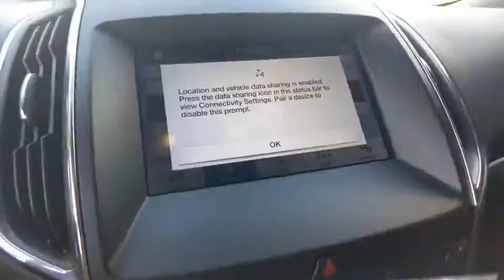2019 Ford Edge Winter Haven Honda FL MA012007B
2019 Ford Edge ST

100,000 MILE WARRANTY AVAILABLE!! ST PKG!! LEATHER!! NAVIGATION!! PANORAMIC MOONROOF!! APPLE CARPLAY!! ANDROID AUTO!! POWER HEATED SEATS!! XM RADIO!! PARK ASSIST!! REMOTE START!! 9K MILES!! PERFECT ONE OWNER CARFAX!! PUSH BUTTON START!! POWER TAILGATE!! TOW PKG!! BLUETOOTH!! BACK UP CAMERA!! JUST SERVICED!! NO PAYMENTS FOR UP TO 90 DAYS!! CARFAX DEALER OF THE YEAR!! CARGURU DEALER OF THE YEAR!! PRICED TO SELL TODAY!! WE WILL EANR YOUR BUSINESS!!CALL OR EMAIL TODAY TO CONFIRM AVAILABILITY!!** Contactless Purchase**, ** Free Home Drop-off **, ** Private Dealership Appointments **, ** Virtual Appointments ** , ** Custom Online Financing **.